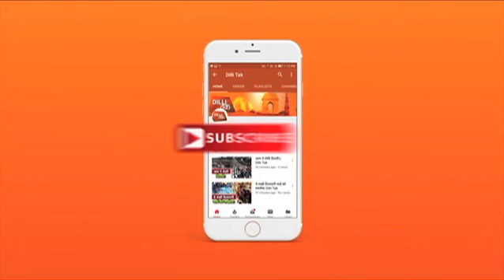पत्नी का मालिक नहीं पति-SC| Dilli Tak